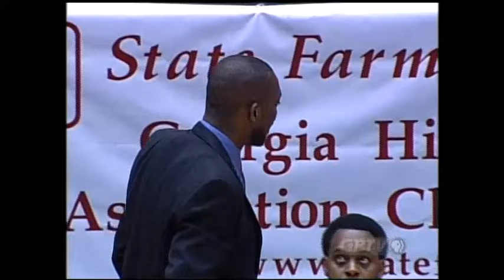GHSA 5A Boys Final: Berkmar vs. Savannah - March 9, 2001